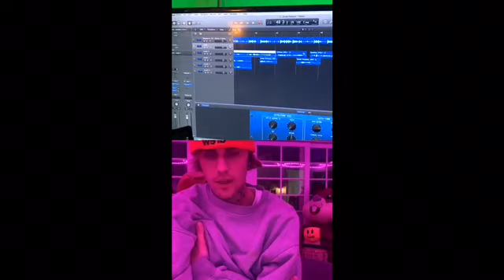Justin Bieber & Khalil Instagram Live Streams 25.02.2021